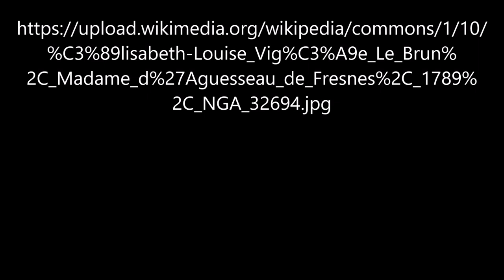Madame d'Aguesseau de Fresnes von Élisabeth Louise Vigée Le Brun - Official Video von Günter Frei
Madame d'Aguesseau de Fresnes von Élisabeth Louise Vigée Le Brun Video von Günter Frei Official Video

Instrumentiert ist das Stück im  Dreivierteltakt in d-Moll für diatonische Handharmonika Hohner Club II B und Konzertgitarre.  Für das Video wird das Bild  "Madame d'Aguesseau de Fresnes“ von Élisabeth Louise Vigée Le Brun verwendet.

Günter Frei, Dreivierteltakt,  d-Moll,  diatonische Handharmonika,  Hohner Club II B, Konzertgitarre, Madame d'Aguesseau de Fresnes,  Élisabeth Louise Vigée Le Brun,

Élisabeth Louise Vigée Le Brun malte das Bild 1789 in Öl auf Holz im Format  107 x 83,2 cm.

Élisabeth Louise Vigée Le Brun  (1755–1842)

“   Artist
Élisabeth Louise Vigée Le Brun  (1755–1842) Blue pencil.svg wikidata:Q213163 s:fr:Auteur:Élisabeth Vigée Le Brun q:fr:Élisabeth Vigée Le Brun

Title
Madame d'Aguesseau de Fresnes Edit this at Wikidata
Depicted people
    Henriette Anne Louise d'Aguesseau Edit this at Wikidata
    Marie Catherine de Lamoignon
Date  1789 Edit this at Wikidata
Medium  oil on panel Edit this at Wikidata
Dimensions  height: 107 cm (42.1 in) Edit this at Wikidata; width: 83.2 cm (32.7 in) Edit this at Wikidata
Collection
Samuel H. Kress Collection  wikidata:Q2074027
National Gallery of Art  Blue pencil.svg wikidata:Q214867
Accession number
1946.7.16 (National Gallery of Art) Edit this at Wikidata
References
    National Gallery of Art artwork ID: 32694 Edit this at Wikidata
    Google Arts & Culture asset ID: uQHCsAZzdzHITw Edit this at Wikidata
Source/Photographer